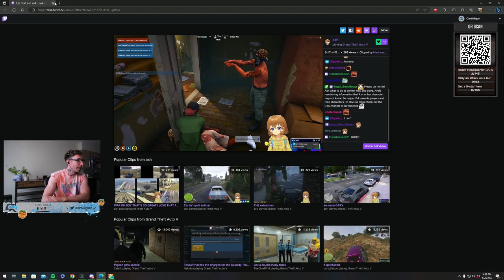Curtis Reacts to Hydra vs Gulag WAR Last Day | Nopixel GTA RP